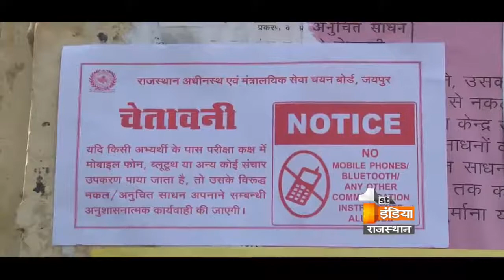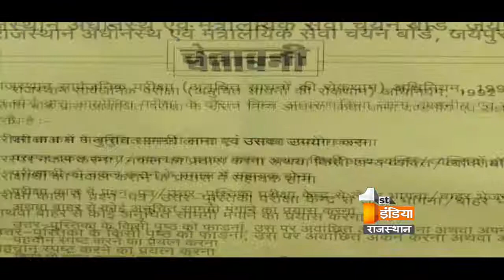Big Fight Live ' परीक्षा - एक चक्रव्यूह ' | Part 3 | Friday, 16 March 2018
क्या बेरोजगारी ने परीक्षाओं को बर्बाद किया है ?
भर्तियां वक्त पर नहीं करने से परीक्षाओं में धांधली बढ़ती है ?
क्या परीक्षा पास कराना भी एक धंधा बन चुका है ?
क्या छात्रों का खुद से भरोसा उठ चुका है ?
क्या शिक्षा का स्तर गिरने से भर्तियों में धांधली बढ़ी है ?
क्या छात्रों के लिए नौकरी पाना एकमात्र लक्ष्य है ?